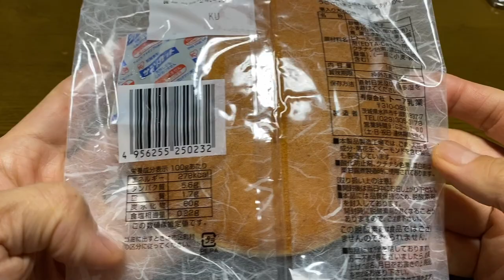【スイーツ（JAPAN sweets）】大どら焼き（Large dorayaki）「トーア乳業」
大どら焼き（Large dorayaki）

278kcal